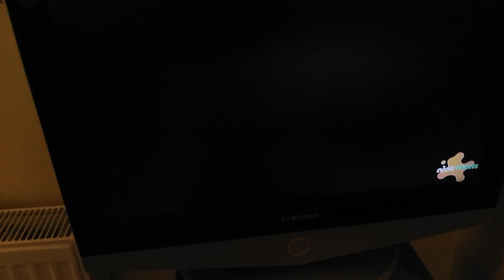7 September 2024